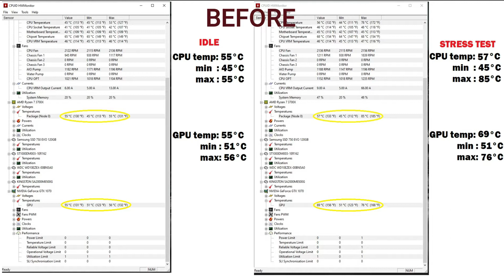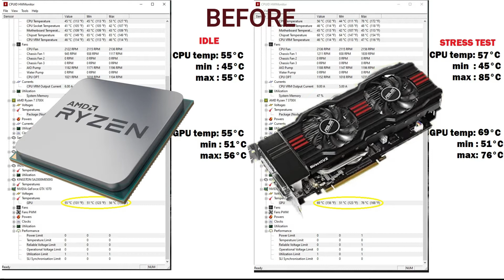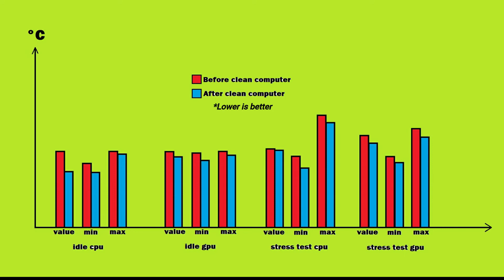Clean Your Dirty Desktop Computer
This video will show u it is important to clean your computer regularly. It easy to clean your desktop computer.